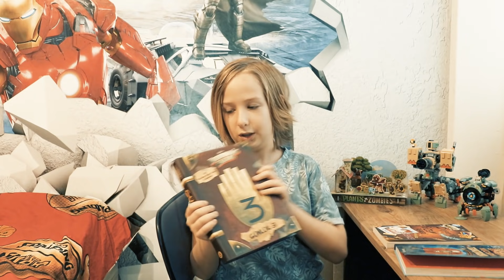EV HAYAT DOLU . Evimde Bir Günüm ve Hayal gücüm 🤪🤭 Vlog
Odamın kapılarını ardına kadar açtım😎
Karantina günlerinde bir günüm nasıl geçiyor.🤭